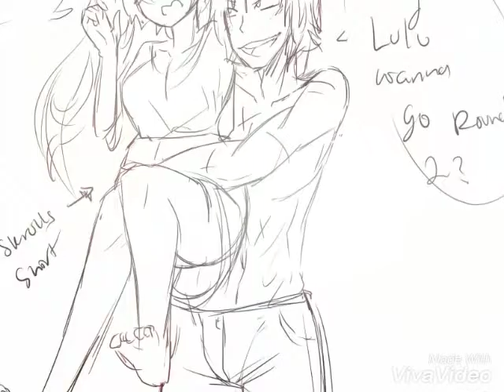Eyeless Lulu x The Skroll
Top. No one can take this apart.